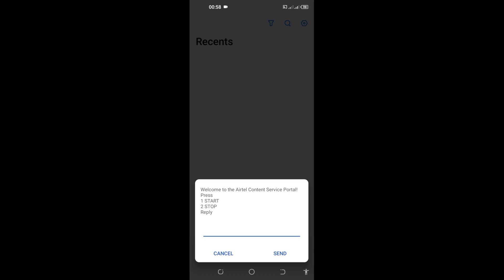How To Unsubscribe/Opt Out Of All Unwanted Airtel Services Draining Your data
In this quick and very simple video, I will be showing you how to unsubscribe, cancel or opt out of all unwanted Airtel services that may be draining your data. Just make sure you watch to the end and follow all the steps in the video.

how can I unsubscribe from all hidden services on airtel that have been draining my data?